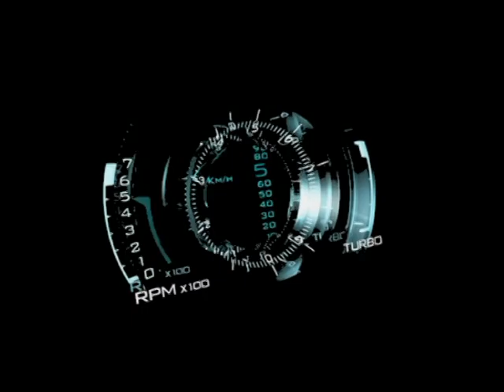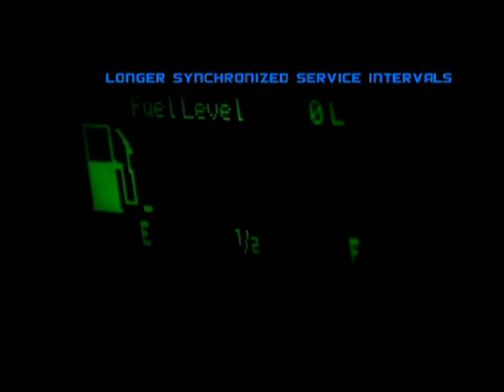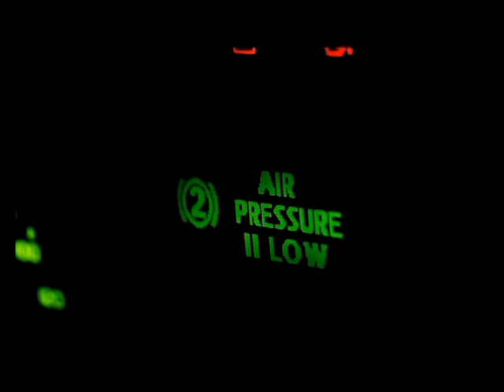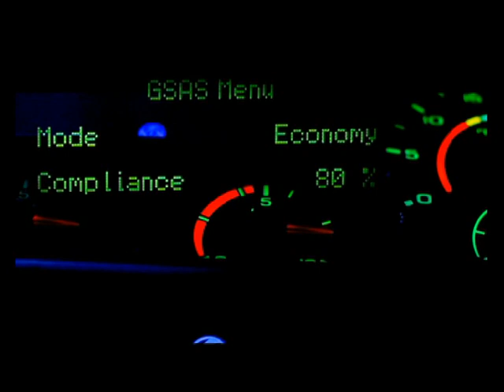Ashok Leyland U truck